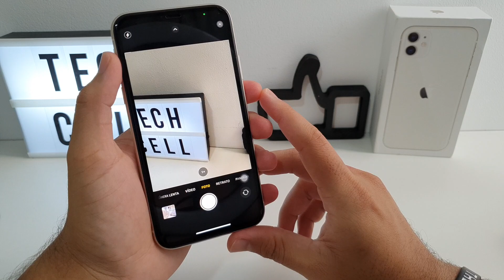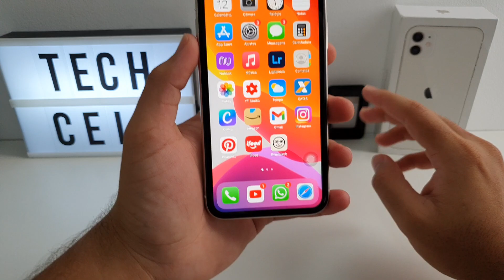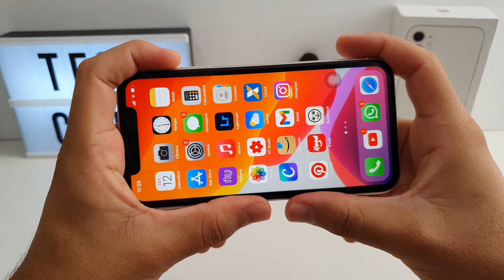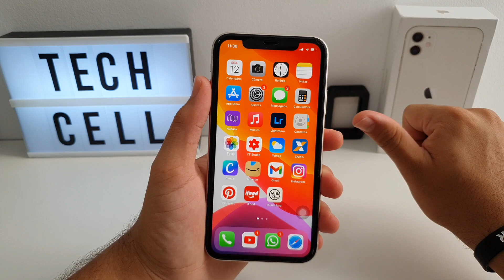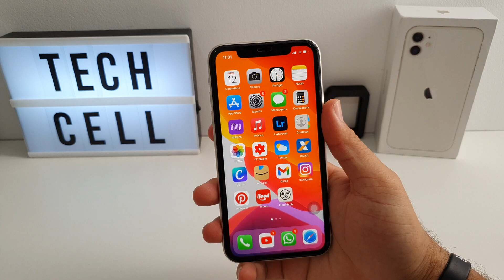VALE A PENA COMPRAR O IPHONE 11! MELHOR IPHONE PARA 2021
📌LINK PARA COMPRAR:

📱REDMI NOTE 8

📱(PROMOÇÃO) POCO M3

📌GATILHO TOP

📌CELULARES QUE RECOMENDO:
📱REDMI 9
📱MOTO G8 POWER
📱REDMI NOTE 8